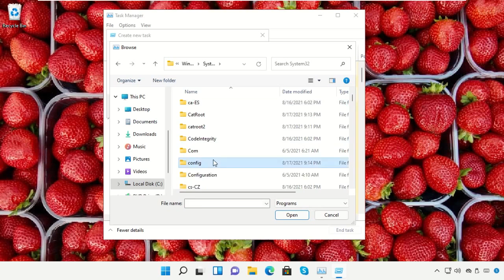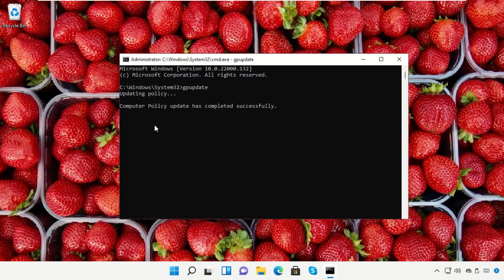Comment ajouter des amis dans Discord Windows 11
Tutorial : [ Comment ajouter des amis dans Discord Windows 11 ]